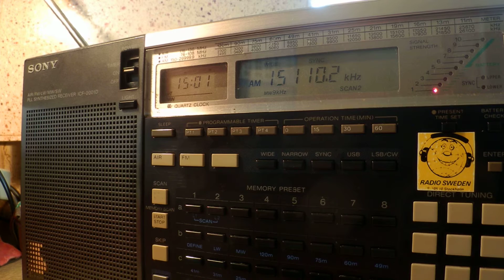16 07 2015 KTWR Guam in English to SEAs 1501 on 15110 Agana